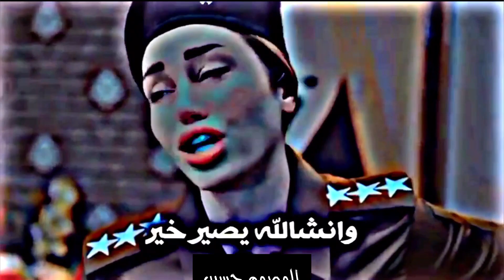ماتقبل يستقيل 😻❤️ستوريات مقدم حازم والنقيب ايناس 🥺🦋مسلسل وطن 💮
مسلسل وطن على قناة utv حلقة 11
مسلسل وطن على قناة utv حلقة 1
مسلسل وطن على قناة utv حلقة 9
مسلسل وطن على قناة utv حلقة 10
مسلسل وطن على قناة utv حلقة 12
مسلسل وطن على قناة utv
مسلسل وطن على قناة utv حلقة 7
مسلسل وطن وشهيد
مسلسل الوطن وادي الذئاب
مسلسل ويبقى الوطن
مسلسل وطن على وتر
مسلسل وطن على وتر 2021
مسلسل وطن على وتر 2020
مسلسل وطن ع وتر 2020
مسلسل وطن على وتر الحلقة 1
مسلسل وطن نهار
مسلسل ساهر الليل وطن نهار
مسلسل مقلوبة الوطن لمين
مسلسل خيانة وطن ممثلين
مسلسل خيانة وطن مشعل
مسلسل وطن حاف ممثلين
مسلسل كما مات وطن
شبكة وطن مسلسل من النظرة الثانية
مسلسل اليمين موقع وطن
ممثلين مسلسل وطن ع وتر
مسلسل وطن حاف
مسلسل وطن 2022
مسلسل وطن حاف كامل
مسلسل وطن ع وتر
مسلسل وطن كليبس
مسلسل وطن النهار الحلقة 4
مسلسل لا وطن
مسلسل لعنة وطن
مسلسل لمكان الوطن
مسلسل لؤلؤ الوطن
مسلسل لامكان لاوطن
مسلسل ليالي الوطن
مسلسل مكان لا وطن
مسلسل وطن كليبس الحلقه الاخيره
مسلسل وطن كليبس الحلقة 1
مسلسل وطن كوميدي
مسلسل كمامات وطن
مسلسل كمامات وطن 2021
مسلسل كمامات وطن الحلقه الاخيره
مسلسل كمامات وطن اياد راضي
كواليس مسلسل انت وطني
مسلسلات قناة وطن
مسلسل خيانة وطن قصة
مسلسلات قناة الوطن الكويتية
مسلسل لا مكان لا وطن قصة عشق
مسلسل قيامة ارطغرل قناة وطن
مسلسل لا مكان لا وطن قصة
قصة مسلسل انت وطني هلال وليون
مسلسل فلسطيني وطن على وتر
مسلسل فليحيا الوطن
مسلسل فليحيا الوطن الحلقة 2
مسلسل فليحيا الوطن 11
مسلسل عماد فراجين وطن على وتر
مسلسل وطن على وتر فيسبوك
مسلسل وطن ع وتر في رمضان
الممثلين في مسلسل وطن حاف
الممثلات في مسلسل وطن حاف
مسلسل غربة وطن
مسلسل غربة وطن الحلقة 1
مسلسل غربة وطن الحلقة الاخيرة كاملة
مسلسل غربه وطن الحلقه الاخيره
اغنية مسلسل غربة وطن
اسماء ممثلين مسلسل غربه وطن
مسلسل وطن على قناة utv حلقة ٣
مسلسل وطن على قناة utv حلقة 8
مسلسل وطن ع وتر 2021
مسلسل وطن ع وتر 2021 الحلقة 1
مسلسل وطن ع وتر 2019 الحلقة 27
مسلسل وطن ع وتر 2021 الحلقة 2
مسلسل وطن ع وتر 2019
مسلسل وطن ع وتر ٢٠٢١
مسلسل خيانة وطن طاقم العمل
مسلسل بس مات وطن طاقم العمل
طاقم مسلسل وطن النهار
طاقم مسلسل وطن حاف
مسلسل ضرخه وطن
مسلسل صرخة وطن
مسلسل صرخة وطن الحلقة 4
مسلسل صرخ وطن
مسلسل صرخة وطن 2021
مسلسل صرخة وطن الحلقه الثالثه
مسلسل صرخة وطن الحلقة 9
مسلسل صرخه وطن الحلقه الثانيه
مسلسل صرخة وطن 4
مسلسلات شبكة وطن
مسلسل اليمين شبكة وطن
مسلسل لؤلؤ شبكة وطن
مسلسل ابو العروسة شبكة وطن
شخصيات مسلسل وطن ع وتر
مسلسل سوري وطن حاف
مسلسل سوري وطن كليبس
مسلسل سرخت وطن
مسلسل ساهر الليل وطن النهار
مسلسل سماء وطن
مسلسل سوري وطن
مسلسل سرخة وطن
مسلسل سرخط وطن
مسلسل خيانة وطن ريتاج الحلقة العاشرة
مسلسل وطن على وتر 2021 رؤيا
مسلسل ذكرى وطن
مسلسل ذكرى وطن الحلقة الاخيرة
مسلسل دنيا الوطن
مسلسل وطن حاف ويكيبيديا
مسلسل وطن حاف الحلقة الاخيرة
مسلسل وطن حاف الممثلين
مسلسل وطن حاف طاقم العمل
مسلسل خيانة وطن
مسلسل وطن حاف الحلقة 3
مسلسل وطن حاف الحلقة 2
مسلسل وطن حاف الحلقة 9
مسلسل وطن حاف الحلقة 8
مسلسل كمامات وطن جزء ثاني
جميع حلقات مسلسل وطن النهار
مسلسل خيانة وطن الحلقة ثمانية
مسلسل بسمات وطن
مسلسل بصمة وطن
مسلسل بيت الوطن
مسلسل تركي بلا وطن
بطل مسلسل وطن ع وتر
بدي مسلسل وطن على وتر
بطلة مسلسل وطن
مسلسل لا مكان لا وطن بطلة
مسلسل وطن النهار الحلقة 1
مسلسل وطن اكشن
مسلسل وطن النهار الحلقة 11
مسلسل وطن النهار كامل
مسلسل وطن النهار الحلقة 5
مسلسل وطن النهار
مسلسل خيانة وطن 1
مسلسل خيانة وطن 19
مسلسل صرخه وطن 18
مسلسل وطن النهار الحلقة 12
مسلسل خيانة وطن 29
مسلسل خيانة وطن 2
مسلسل وطن عوتر 2020
مسلسل خيانة وطن 20
مسلسل خيانة وطن 21
مسلسل وطنية 2
مسلسل وطن على وتر 2022
مسلسل وطن على وتر 2009
مسلسل وطن ع وتر 2022
مسلسل وطن النهار 4
مسلسل خيانة وطن 4
مسلسل خيانة وطن 6
مسلسل خيانة وطن الحلقه 6
مسلسل خيانة وطن الحلقة 8
مسلسل لا مكان لا وطن 8
مسلسل خيانة وطن الحلقة 9
مسلسل خيانة وطن حلقه 9